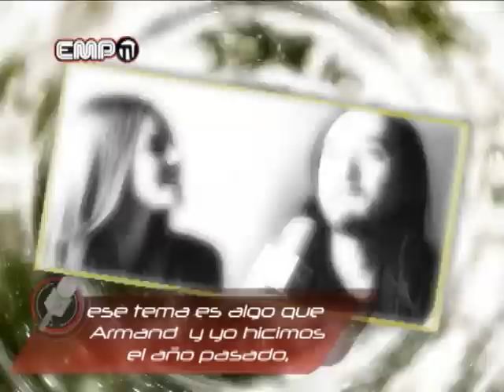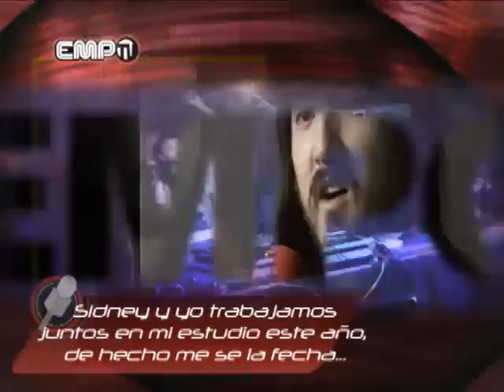Steve Aoki Mexico 2011